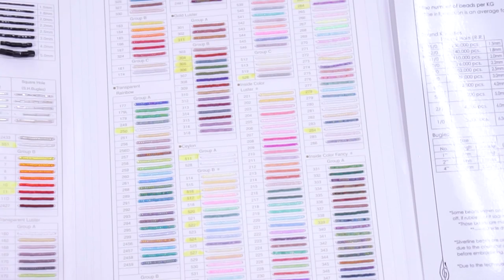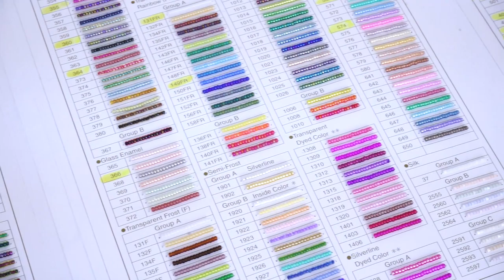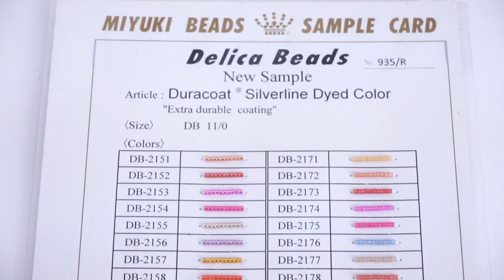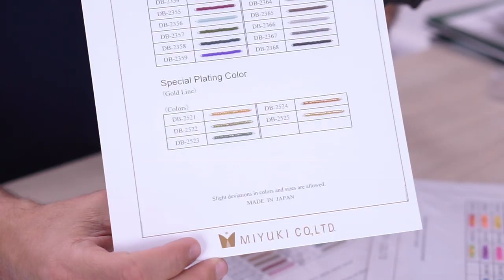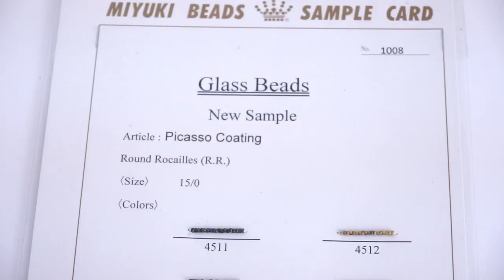TODO lo que debes saber sobre MIYUKI (breve historia)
MIYUKI es un producto que llego para quedarse. No solo es un nombre genérico, es el nombre de una marca reconocida en el mercado .